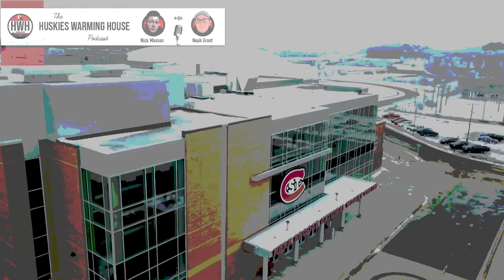Episode 107 - College Hockey Offseason with Sydney Wolf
Episode 107 of the CenterIceView News and Notes segment features some college hockey and NHL news. First, it’s the Huskies Illustrated Weekly Roundup (2:15), where the guys talk about the latest in the world of hockey. In this segment, the guys discuss who the latest college player to turn pro and some milestone news in the NHL. Next, we bring in Sydney Wolf of @TheRinkLive, starting off with a Frozen Four recap (20:55). After that, it’s a candid thought about the Hobey and Richter nominations, the latest on the Minnesota Wild, and revisiting Troy Terry and Jay Beagle one last time (36:52). Lastly, our Extra Ice Session is all things SCSU MHKY: do they dip into the portal, what to expect from Basse, will the freshman class help and who returns (56:53)? All this and more in another week in the Den! As always, find us on Apple Podcasts, Podbean, Spotify, TuneIn, iHeartRadio, Google Podcasts and Youtube + more.